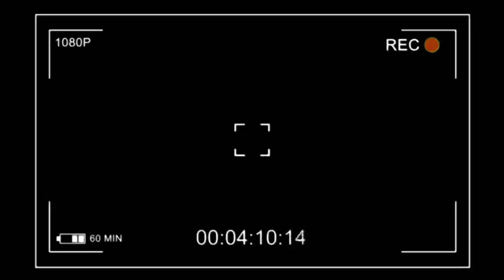INTERNET EPELI MOTO CARMEL ODIA ATOMBOKI PONA MIKE KALAMBAYI NA ERRA DENIS LESIE